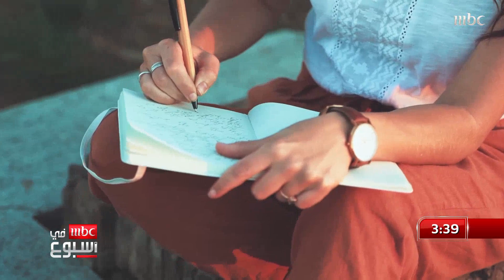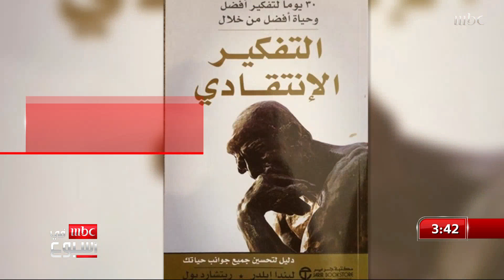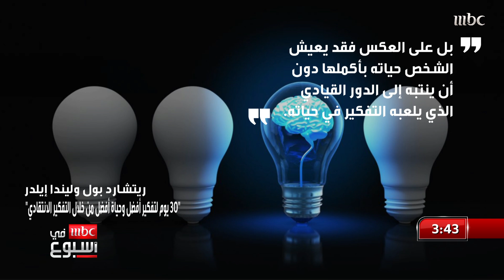يغير الطريقة التي ترى بها العالم، ويجعلك مميزاً في كل مجالات الحياة، انه التفكير الانتقادي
يغير الطريقة التي ترى بها العالم، ويجعلك مميزاً في كل مجالات الحياة، انه التفكير الانتقادي، كتاب الشهر بعنوان "‏ ٣٠ يوماً لتفكير وحياة أفضل من خلال التفكير الانتقادي" رشحته لنا الدكتورة أريج الجهني

MBC1 MBC Fi Osbo'a ON SOCIAL